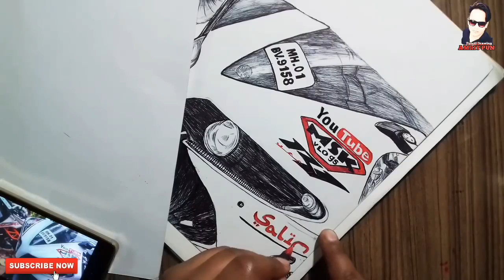How to Draw Faces for Beginners